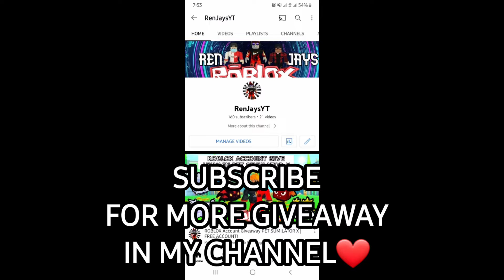MY ALL PETS GIVEAWAYS SO STAY CONNECTED GUYS | ROBLOX PETSIMULATOR X!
Pasensya na guys at yan lng ang Pets na maibigay ko sa ngayon❤